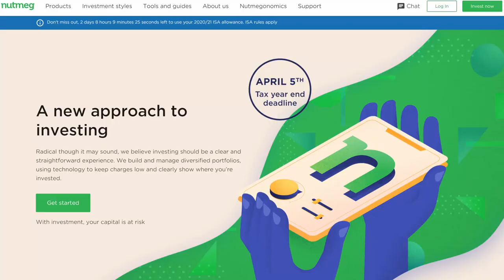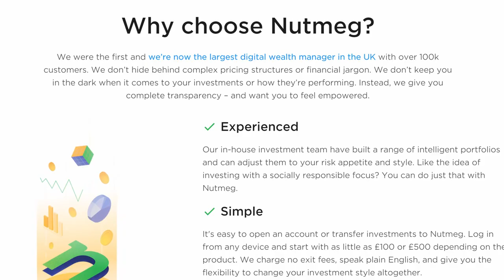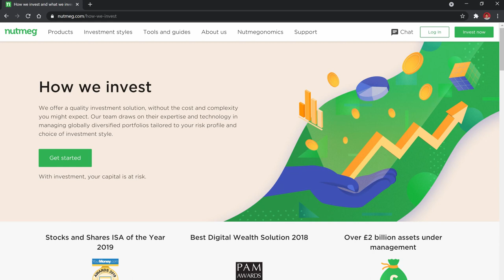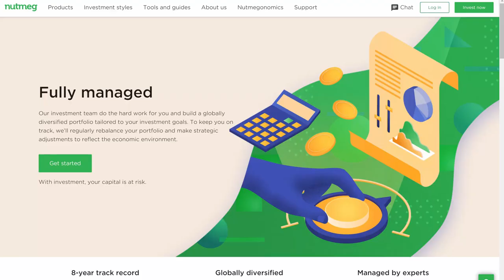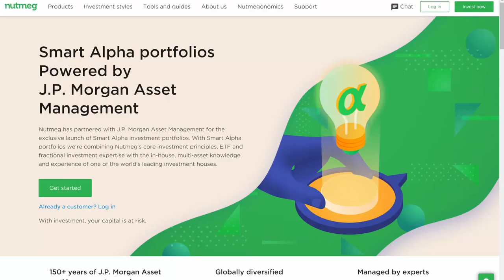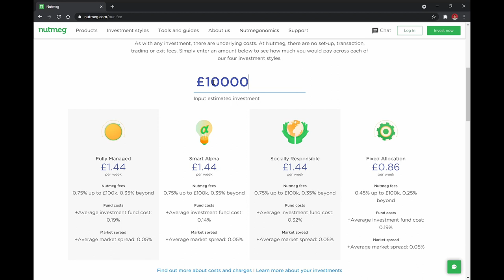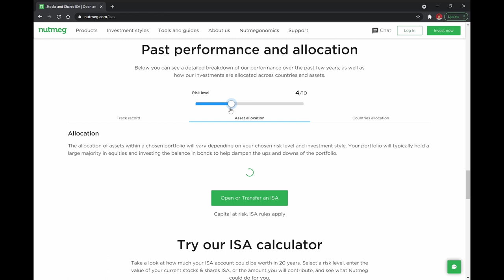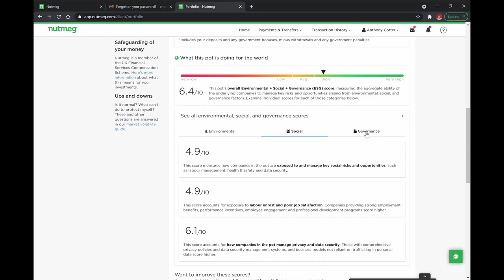Full Guide To Investing with Nutmeg - UK Beginner Investors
A full step by step guide of Nutmeg Investments from opening an account, to selecting your risk profile to investing, so you can decide if it is worth it and is your money safe?

► Nutmeg - Open your Stocks and Shares ISA and Lifetime ISA, Junior ISA, Pension and General Investment Account

0:00 - Intro
1:03 - What is Nutmeg?
2:00 - How do Nutmeg Invest?
3:10 - What to expect from the website
4:00 - What products do Nutmeg offer?
4:38 - How you want your money managed
6:50 - Fees
7:16 - Different levels of risk
8:46 - My Nutmeg portfolio
11:00 - Outro

Nutmeg Investments is my favourite place for beginner investors to start investing. It is so transparent and easy to follow, meaning that it is perfect for someone who has only just started to invest and are worried about where to start.

Nutmeg is so simple you can start by making only a few simple decisions:

What product do you want to open?
How do you want it managed?
And what risk do you want to take?

In this video I walk you through the answers to those three questions but also showing you if investing with Nutmeg is safe and they are a provider who can be trusted.

Nutmeg Investments is the largest digital wealth manager in the UK with over 100,000 customers managing over £2bn worth of assets. They work on the principle of full transparency and making investing accessible for all.

Nutmeg invests in a portfolio of Exchange Traded Funds (ETFs) with the help of algorithms to help buy and sell investment efficiently, meaning that it is cheap and easy to follow. ETFs are a cheap and easy way to gain access to financial markets, meaning that it essentially tracks a whole group of companies. Nutmeg is not a place for day traders, option traders or people who want to invest in Crypto, DogeCoin or GameStop. It is for people who want to invest for the long term. Nutmeg invests into a portfolio of between 10-30 ETFs meaning that you have exposure to thousands of companies across the world so that you are highly diverse.

There are a couple of decisions that you need to make.First is what product do you want to open?

Nutmeg offers a whole array of products including a Stocks and Shares ISA, Lifetime ISA (LISA), Self Invested Personal Pension (SIPP), Junior ISA (JISA) or General Investing account.

Next you need to decide how you want your portfolio managed. There are 4 options to those that are actively managed by humans with the help of algorithms, to those that are passive and aren’t touched.

The four different options are:

Fully Managed - humans and algorithms combine to make investment decisions
Smart Alpha - Nutmeg have partnered with J.P.Morgan Asset Management to use their proprietary ETFs to provide better returns.
Socially Responsible - Focussing on the environment, social and governance
Fixed Allocation - The proportion of the investments is fixed at the start of each year with no intervention from portfolio managers.

Each one of the different management styles has different management fees, keeping them cheap meaning that fees aren’t eating into your investment returns.

Finally you need to decide on your risk. Now risk is a big issue as the reason that many people do not invest into stocks is because of the risk, they are scared of losing money. Nutmeg allows you to adapt the level of risk that you are willing to take and they highlight the different investments that you will hold and the returns that you will get.

Once you have made each of those 3 decisions you are ready to invest. You are ready to put your money to work in the financial markets enabling you to benefit from the powers of compounding.

Big love,

Anthony